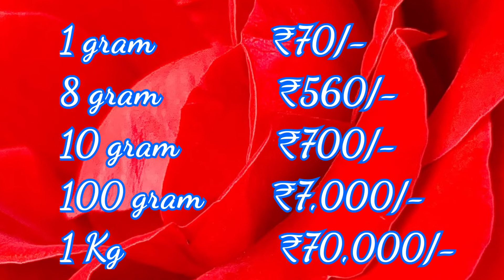Today Silver Rate in India|31-1-2021|Silver price today|ShortcutCooking|ఈ రోజు వెండీ ధర|चांदीका भाव